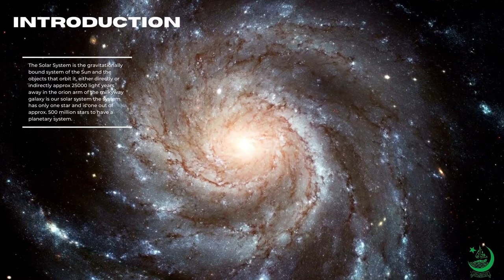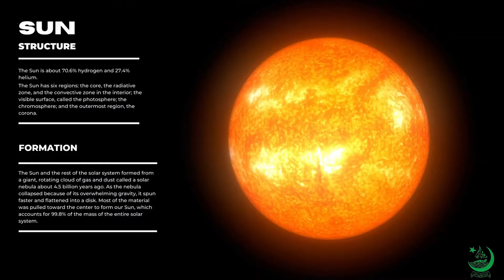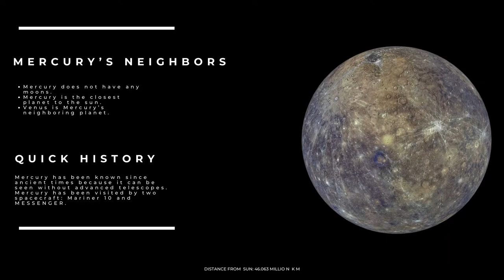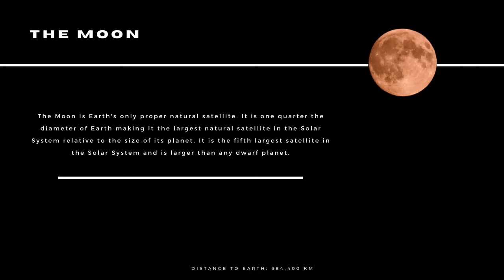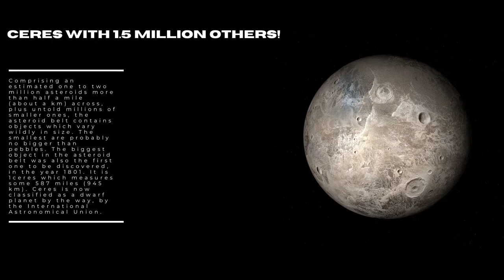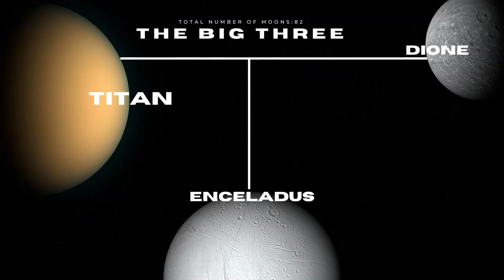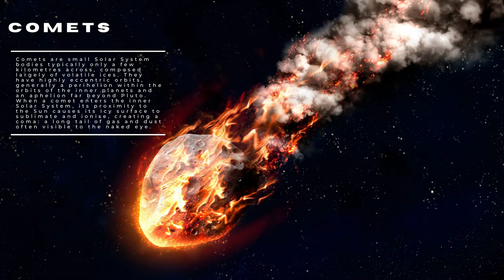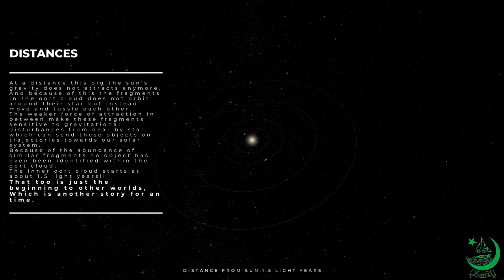Solar System In a Nutshell | English+Urdu/Hindi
We are students of University of Karachi studying Space sciences so we decided to make a dynamic presentation for our Astrophysics course. Hope you guys will appreciate it, Cheers!

Please use earphones or headphones for a better exprience.